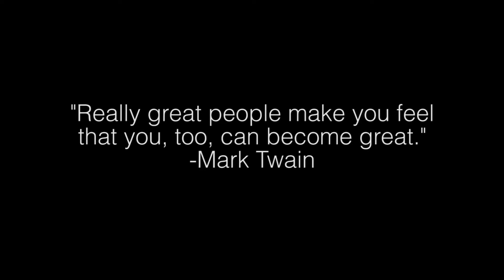Vault Denim - Overview